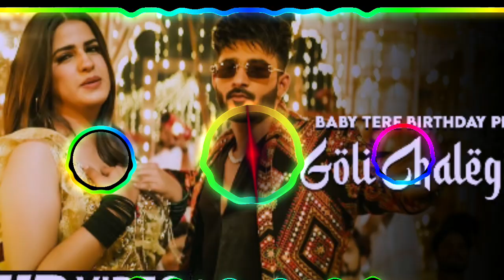JBL💫BASS😱KING [ GOLI🔥 चलेगी ]❌सॉन्ग djremix Heart बीट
djravi dj Kashyap dj ravi Durgagarh gaav mix✅
तेरी मरजी dj remix song 💫JBL BASS KING 👑
Hindi bass song⚡
bhSavidhaN DJ REMIX HARD VIBRATION DJLUX 🔥 IT'DJ RAVI 😱😱🔥DJ DURGAGARH GAAM
dj hard remix🔥olanath dj sound check👈 SavidhaN DJ REMIX HARD VIBRATION DJLUX 🔥 IT'DJ RAVI 😱😱🔥DJ DURGAGARH GAAM
dj hard remix🔥
hard vibration djlux it'dj ravi💪 dj remix
dj ravi Kashyap boy
dj remix
dj song download free
dj ravi Kashyap
dj ravi Kashyap samaj
dj ravi Durgagarh se
dj ravi Durgagarh
AA GAYA JBL BASS KING SOUND CHECK

Dj song sound tasting Sound check sound check musicDj ravi Kashyap boy sound check songdj sound check song

djkashyapnew haryanvi song 2023